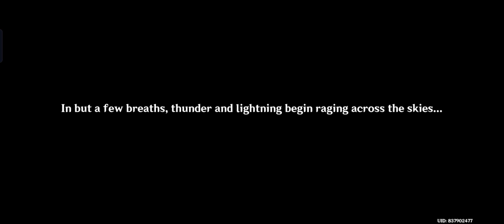The Last Voyage of Miitoboru